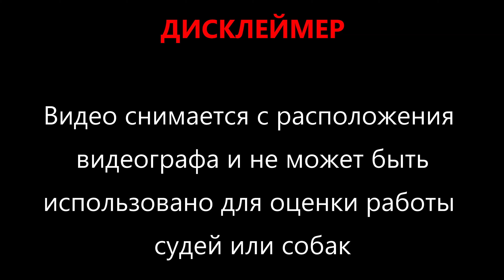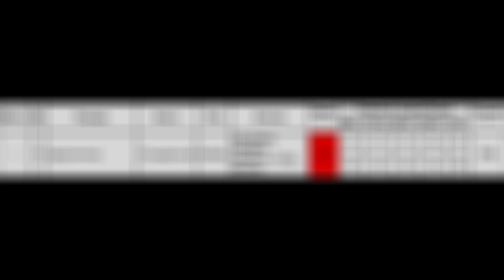цвергпинчер ЦЕСВИЛЬ ГАРДЕН ИРИНУС ГОЛД БРЕЙН 1-й круг